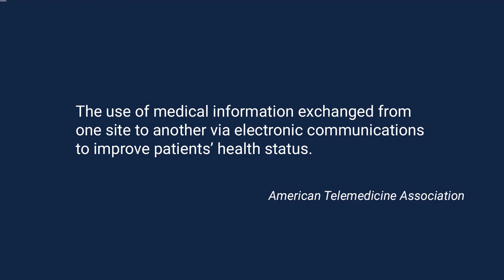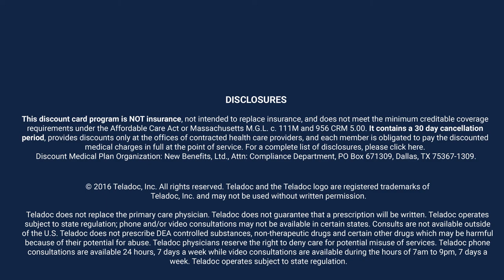What is Telemedicine and Telehealth?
You do everything else on the internet, why not start seeing your doctor that way?

First, let’s get the boring (see fancy) definition out of the way.

The American Telemedicine Association defines telemedicine as the use of medical information exchanged from one site to another via electronic communications to improve patients’ health status.

They go on to define telehealth as a broader definition of remote healthcare that does not always involve clinical services. Videoconferencing, transmission of still images, e-health including patient portals, remote monitoring of vital signs, continuing medical education and nursing call centers are all considered part of telemedicine and telehealth.

Or, more simply put, telehealth can be used to describe things on both side of the fence. Your side as the patient and for the doctors and nurses use as well.

A Practical Definition

Here’s my definition, which will probably be closer to what you’re looking or hoping telemedicine can do for you.

It’s essentially your ability to communicate with a doctor on demand, 24 hours a day, seven days a week and 365 days a year. You can do that through a traditional phone call, text messaging, or a full video conference.

But that doesn’t really answer the whole question. Let’s run through a few more questions you’re probably asking yourself about this radically new service.

How Much Does Telemedicine Cost?

We’re kinda in the Wild West of telemedicine right now and there are several different pricing models out there.

The first is reminiscent of how you would traditionally pay for a doctor's visit with a copay from your health insurance policy.

Meaning you're going to have a fixed fee you pay for each visit, in most cases that fee is around $40. The best example of this would be a company call Doctors on Demand.

Then there’s the Netflix model. Pay a monthly subscription to have a doctor on call in your pocket whenever or wherever you need.

From what I can tell the only company offering this flat monthly fee is a company called Teladoc, which wholesales its service to people like us.

This process allows us and others to build custom packages with other benefits like dental, vision and pharmacy discounts in with it.

These packages can range between $12-$20 a month depending on what’s included.

If you want, you can take a look at the one we were able to put together.